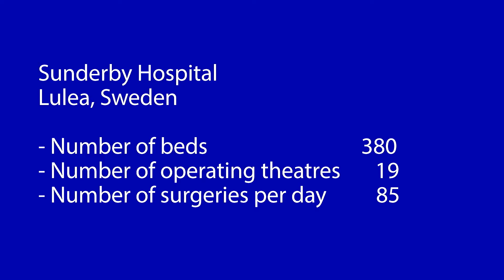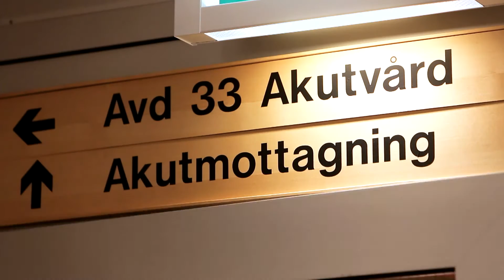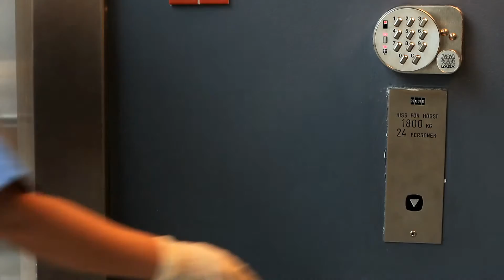Reference Case: Streamlined clinical workflow advances quality of care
A frontrunner in the innovative use of medical technology, Sunderby Hospital in Luleå, Sweden, looked at the patient monitor replacement project as an opportunity to raise the level of care they provided. As a result, the implementation went much better than expected and they now have a workflow that allows them to spend more time with their patients and that has actually been lifesaving in some cases.

The hospital team had a long list of goals for the project. First, they wanted to have one vendor for monitoring and anesthesia devices and they also wanted to increase the quality of care and clinical workflow by being able to monitor patients virtually anywhere in the hospital. The Dräger solution fit these needs.

Dr. Åke Jonsson, Anesthesiologist is very satisfied with the new patient monitoring system and states "the great advantage of Wi-Fi for patient monitoring is that you can have an unbroken chain of patient data from the time the patient enters the hospital until they are no longer in our care."

Jussi-Pekka Riikola, CCU Nurse, feels that the new monitoring system has make a positive contribution to the hospital's patient care process. "The Pick and Go system improves our workflow considerably."

Birgitta Boqvist, Nurse Manager, appreciates that the new bedside/transport monitoring system gives the hospital the freedom to locate patients.

Anna Jakobsson, Anesthesia Nurse, cites patient safety and time savings as two benefits of the new monitoring system.